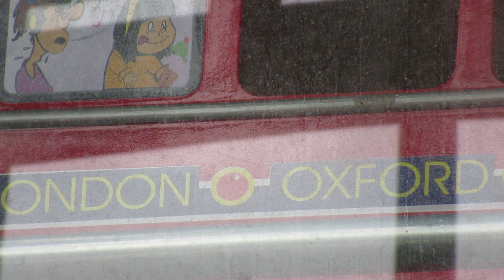Canon PowerShot SX620 HS Camera 25x Optical Zoom 1080p HD Video Test Footage Review 📸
Canon Power Shot SX 620 Point & Shoot Digital Camera with 25 x Optical Zoom (Wi-Fi & NFC Enabled) in Black, Silver or Red for photo and video. Test footage for review recorded in full 1080p HD 30fps on Tripod. Best high quality compact budget friendly camera for recording filming close up in Film, Live Event, Movie, Music, TV, Sports or Vlog. 📸

▶️ Canon PowerShot SX620 Camera
▶️ Best Selling Canon PowerShot Cameras
▶️ SanDisk Extreme Pro SD Card: 32GB or 64GB
▶️ Amazon Basics 60-Inch Tripod

Day 1: USA Flag and London, England Bus inside Oxford Valley Mall in Langhorne, Pennsylvania and Creek in Fairless Hills, PA. Day 2: Shopping Center with Cars (my Ford Mustang), Waterfall with Birds, Ducks, Geese, Water, Father and Son at Lake Caroline in Fairless Hills. Shooting locations outside of Philadelphia. Sun, clouds, overcast, sky, wind varied during afternoon and evening affecting video picture (and audio) quality. SX720 and SX740 with 40x are new more expensive upgrade versions.

Features, Specs:
1. Powerful 25x Optical Zoom with Intelligent IS helps optimize image stabilization for virtually shake free images.
2. Built in Wi-Fi and NFC allows for easy sharing and transferring of images and videos. Maximum f/number: f/3.2 - f/6.6.
3. 20.2 Megapixel CMOS sensor with DIGIC 4+ Image Processor helps deliver stunning image quality in low light. Auto zoom dependent on number of subjects.
4. Capture spectacular 1080p Full HD video. Focusing Range: 1cm (0.4 Inches) - infinity (W), 1.0m (3.3ft.) - infinity (T).
5. Large 3.0 inch (approximately 922,000 dots) LCD allows easy viewing from a wide angle. Battery life: Approx. 295 shots, Eco Mode: Approx. 405 shots, Playback Mode: Approx. 360 minutes.

Hope you enjoyed my tutorial demonstration review of this high rated camcorder model along with my tips and tricks and it's helpful in making a purchase in this low price range.

Video edited in VSDC Editor.